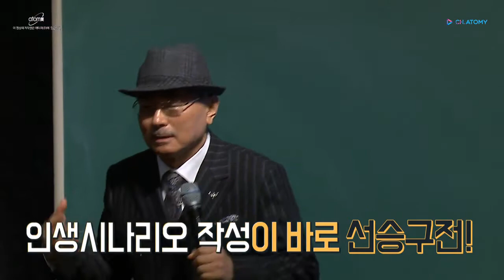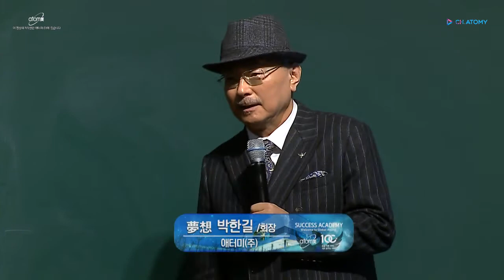艾多美朴韓吉董事長-先勝求戰2020-- Atom是一家憑藉成功的系統而取得成功的公司！선승구전先勝求戰2020년사자성어--韓語